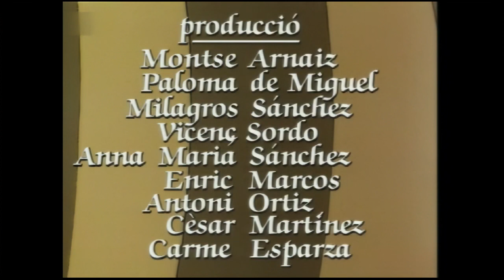Història de Catalunya / Episodi 23, Visca la Constitució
L'any 1812 les Cortes de Cadiz proclamen la primera Constitució Espanyola. Amb la retirada de les tropes napoleòniques, el 1814 entra a Espanya Ferran VII, que es nega a jurar-la, portant un règim absolutista.